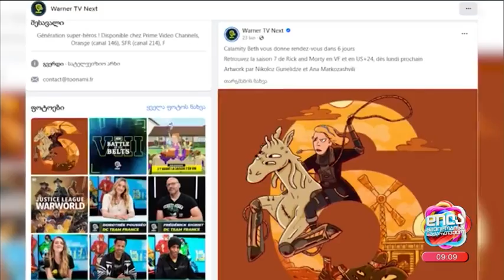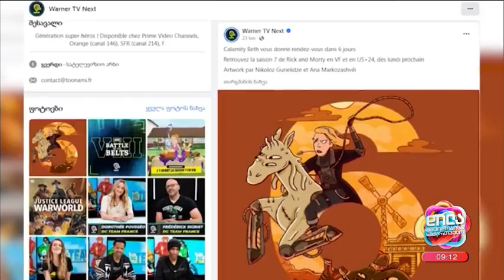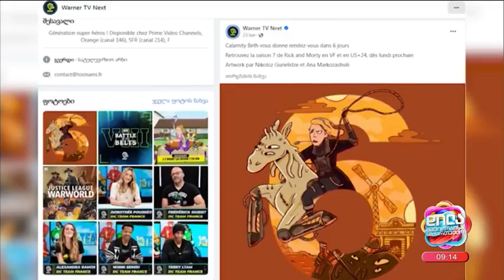ქართველი ილუსტრატორები რომლებმაც Rick and Morty-სთვის იმუშავეს დილა მშვიდობისა საქართველო-2023.10.12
ნიკოლოზ გურიელიძე, ანა მარკოზაშვილი და ნინიკო ბოჯგუა დილის ეთერში